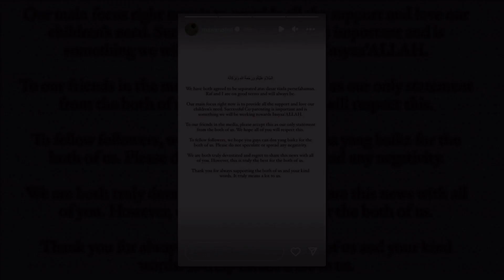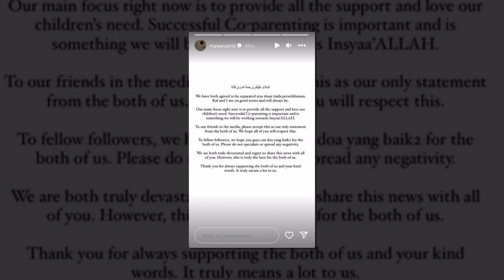Mawar Rashid dan Raf Yaakob pilih jalan berpisah kerana tiada lagi persefahaman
Sumber : Mstar